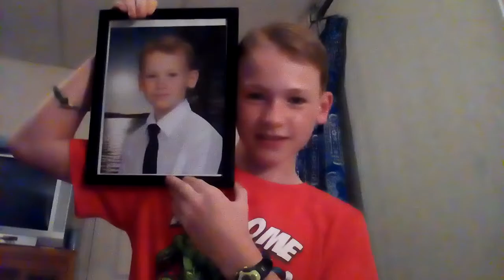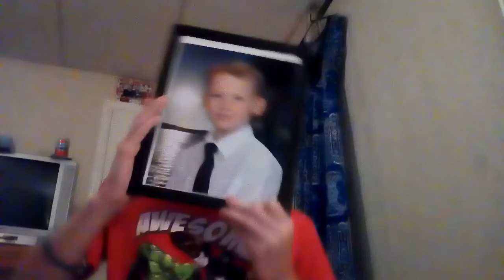Look at that new hair cut tho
I look like a different person